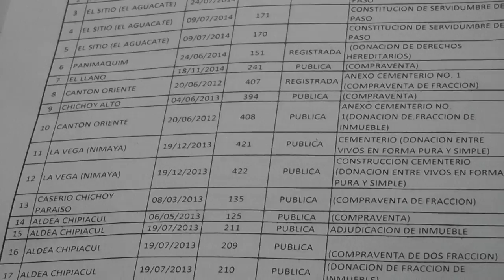Presentación de escrituras de proyectos y bienes municipales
Patzún, Presentación de escrituras de proyectos y bienes municipales durante la transición del gobierno local del municipio de Patzún.